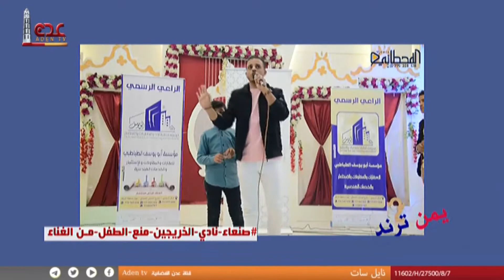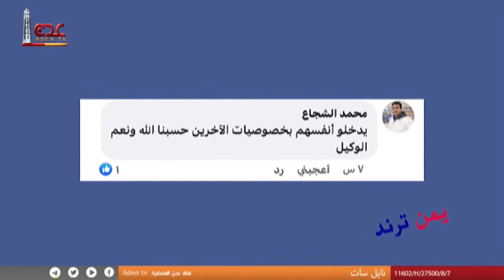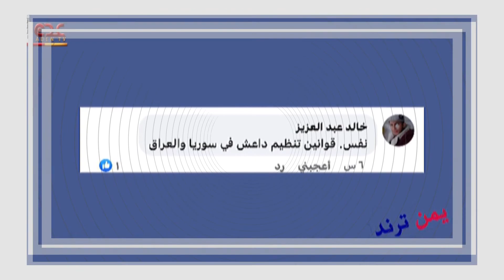نادي الخريجين في صنعاء يعكر فرحة الخريجين تحت مبررات لايجوز وممنوع | يمن ترند | قناة عدن الفضائية